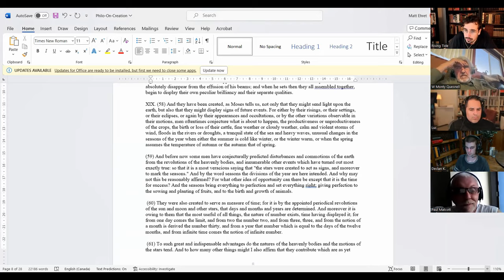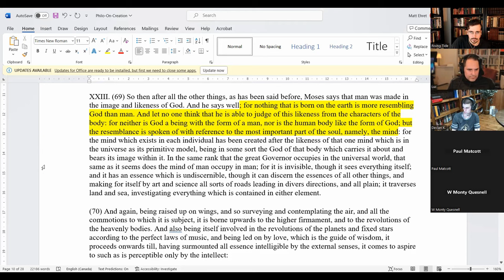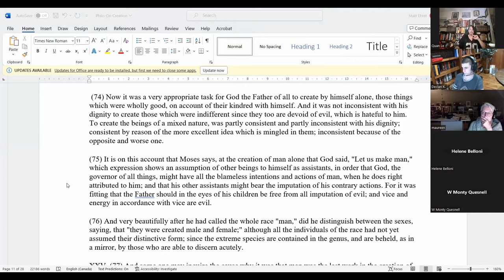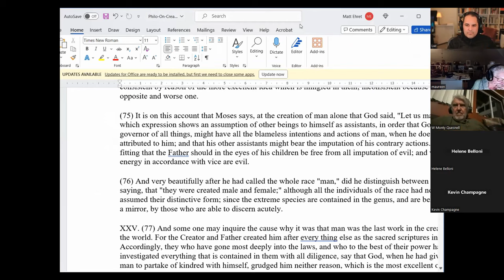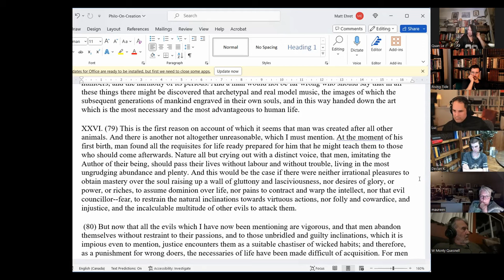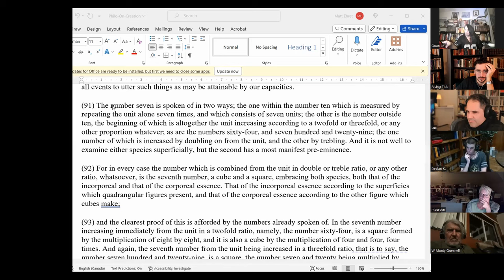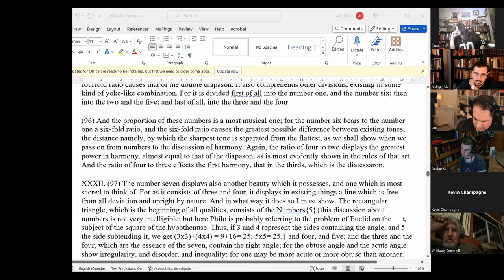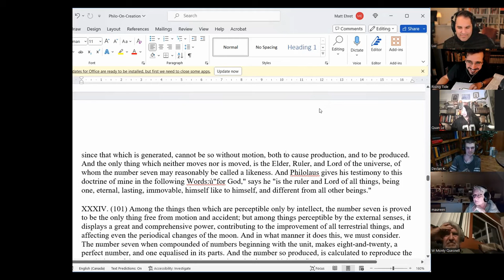Philo of Alexandria's 'On Creation' [Reading Session 2]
Recently, the Rising Tide Foundation weekly study group finished the essay ‘How Jesus and His Followers Saved Civilization’ which introduced the figure of Rabbi Philo of Alexandria. Many people reading the essay (or listening to the recording) were shocked that they hadn’t heard of this incredible figure who worked so closely with Jesus’ apostle Peter in Rome where the two collaborated in opposing the pagan cult system of the Empire (which at various times created pseudo Christian sects designed to undermine the young religion from within).

On Wednesday November 1, 2023, the RTF study group began reading the original writing of Rabbi Philo of Alexandria himself with the first of several readings of his Pythagorean, Platonic treatise ‘On Creation’ which you can download

3) Buy some books!